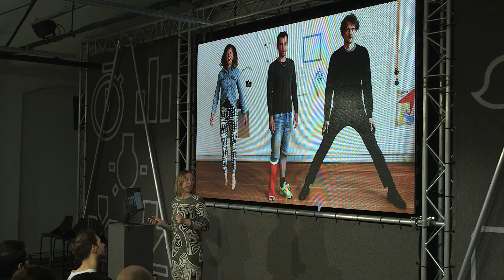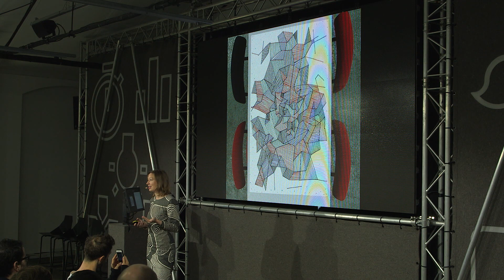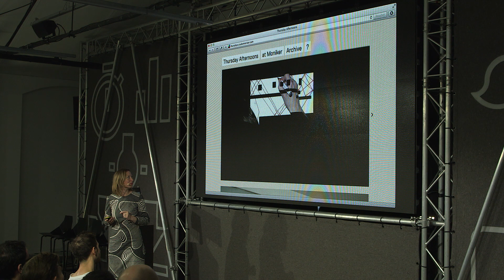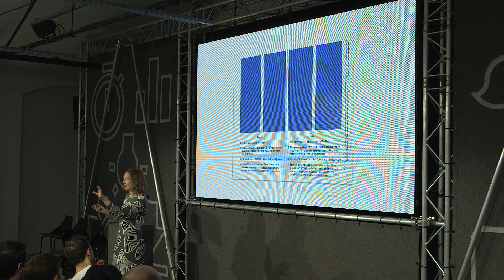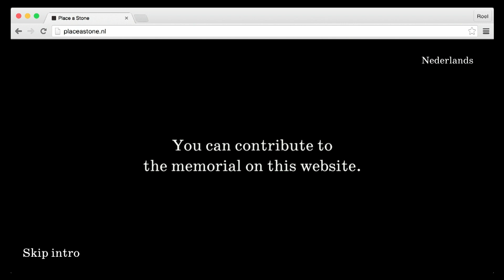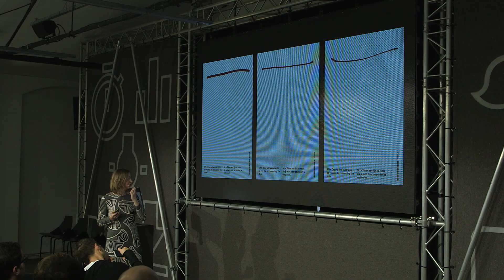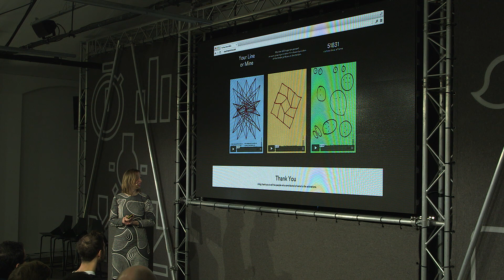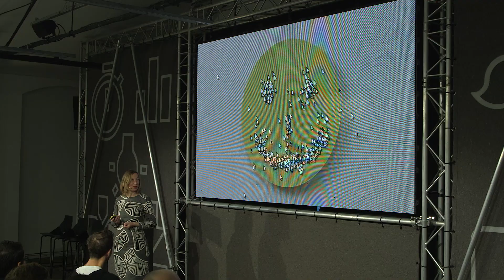KEYNOTE: Conditional Design (SPAN LONDON 2015)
Speaker: Luna Maurer of Moniker

Luna Maurer’s work at Moniker oscillates between analogue and digital and making programmatic ideas legible, playful, human, and inspiring. At SPAN she shars some recent work and reflects on her own “conditional design” process.